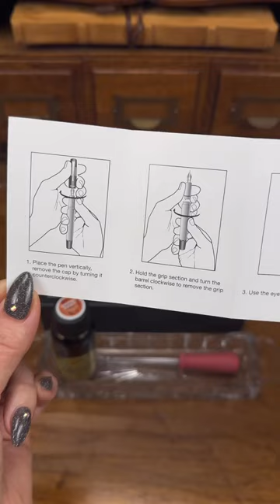Watch an Opus 88 Holiday Jazz Fountain Pen Review!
Read a Pen Review: Get to know the Opus 88 Holiday Jazz fountain pen with guest reviewer,   📸 @science.notes ✍️
✨ The NIB ✨
We're reviewing the Opus Holiday Jazz fountain pen with a fine nib. With a consistent and smooth writing experience, this nib passes the writing test for us. We recommend that all pen users select extra fine and fine nibs carefully because certain brands or pens can have scratchy writing experiences with finer nibs. We were happy that the Holiday Jazz EF nib was not scratchy (on fountain pen-friendly paper OR  daily use paper).
✨ FILLING SYSTEM ✨
Another special aspect of this Opus 88 fountain pen is the filling system; it's an eyedropper pen. (To fill an eyedropper fountain pen, you manually drop ink into the barrel using an eyedropper, as seen in the video). Opus 88 eyedropper fountain pens also incorporate a valve into their eyedropper design that prevents the pen from spilling ink in changing temperatures, pressures, and more. Also, the pen holds a large amount of ink, making it great as a daily-use pen. We enjoy these mechanisms of the pen a little extra because it brings a science-y feel to the pen! 😉
✨ FINAL CONCLUSION ✨
Overall, from the aesthetics to the pen's function, it is a pen that we plan to use often! Hope you enjoyed this look into the Opus 88 Holiday Jazz! Let us know if you have used it and your thoughts on it!
Ink: @penchalet x @robertostersignature Antelope Canyon
Journal and journal cover: @galen_leather Cosmo Air Light

Shop your Opus 88 Holiday Jazz fountain pens at PenChalet.com.